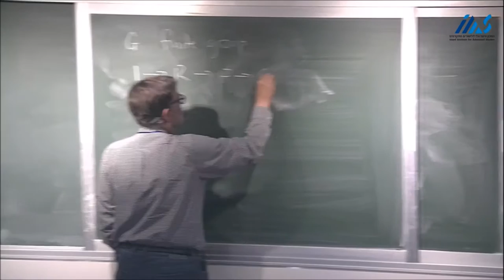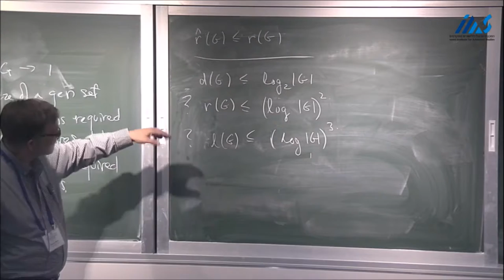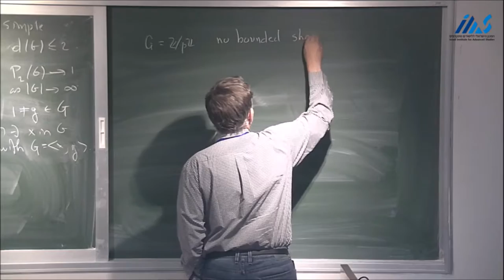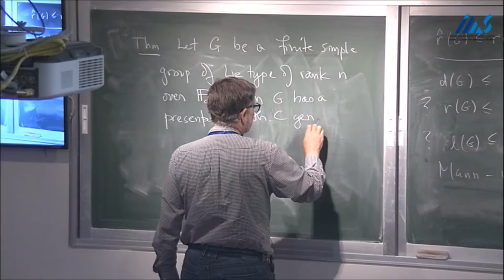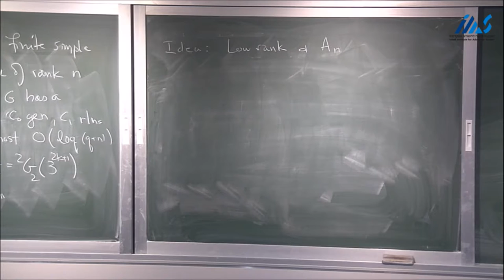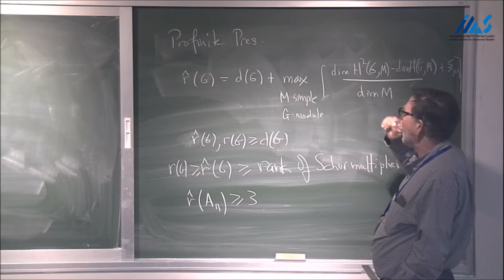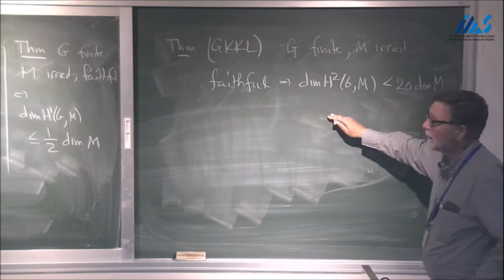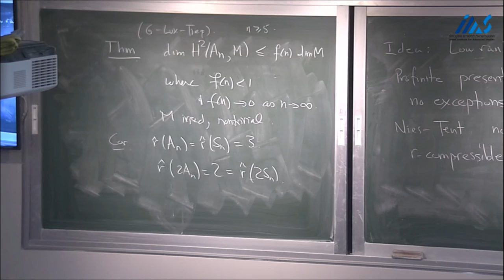Robert Guralnick - Presentations of finite groups and cohomology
Robert Guralnick (University of Southern California) - Presentations of finite groups and cohomology